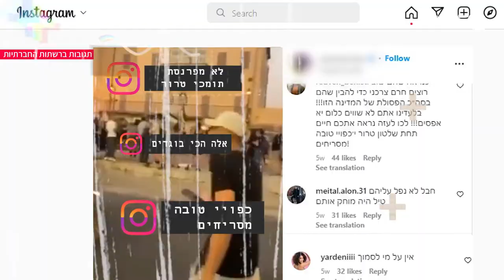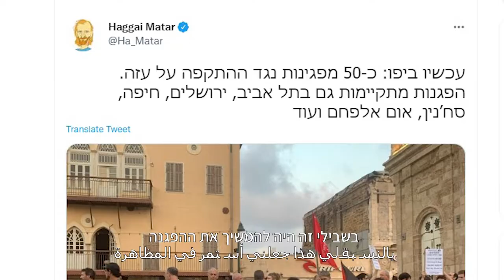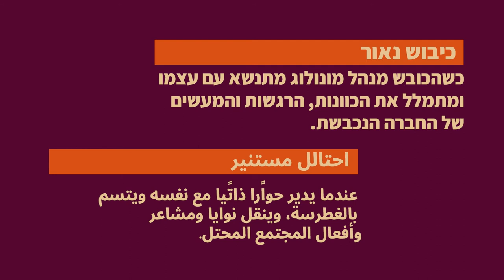כיבוש נאור | שפתון רדיקלי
הרגע הזה, כשהצד הכובש מספר לעצמו ולעולם שהוא נאור, זה הרגע שהוא הופך לא רק לאלים, אלא גם למושחת, מנותק מהמציאות ומתנשא.

في هذه اللحظة، التي يحكي فيها الجانب المحتل لنفسه وللعالم بأنه متنور، تلك هي اللحظة التي يصبح فيها ليس عنيفًا فقط، بل فاسدًا أيضًا، ومنفصلًا عن الواقع ومتعجرفًا.

כתבת ועורכת ראשית: הילה טוב
צלם: יוסי אולך
עורך: אדם גלמן
משתתפת בכתבה: אמונה עספור
תודה: חגי מטר